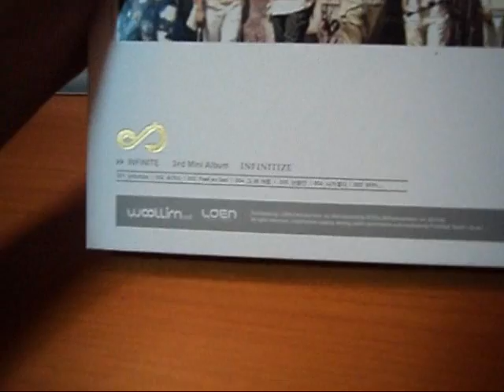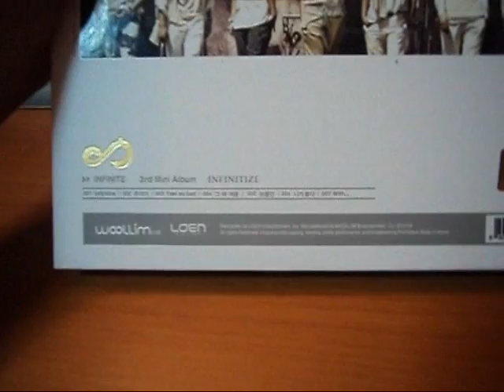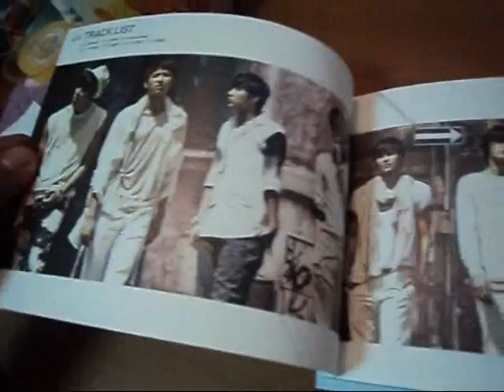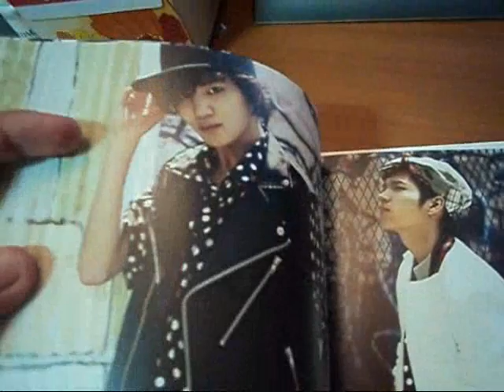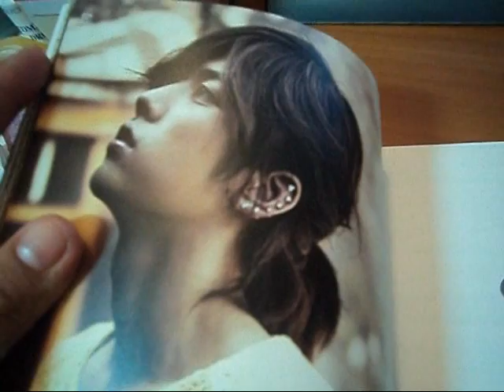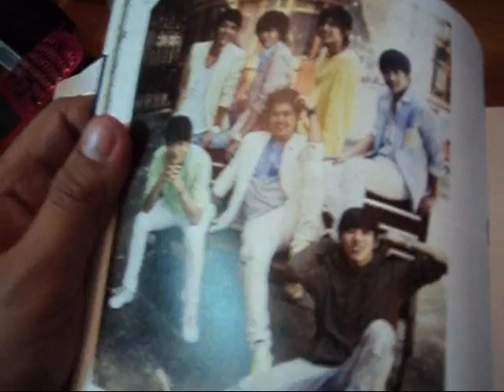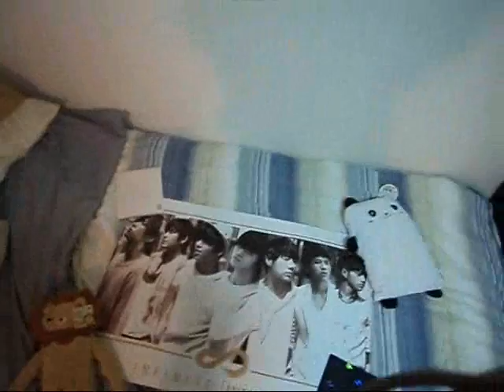Infinite's Infinitize Review.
So this is my review of their album. The music was a bit loud but i gguess its okay, so you dont hear my constant babbling. Kekekekeke.
I have all the Infinite Korean Albums!
This is my Infinite Infinitize unboxing/review. Hope you enjoy~!
The bonus track is Hoya btw~!